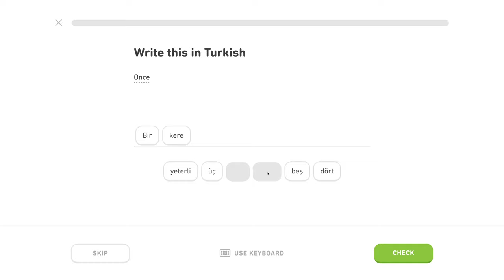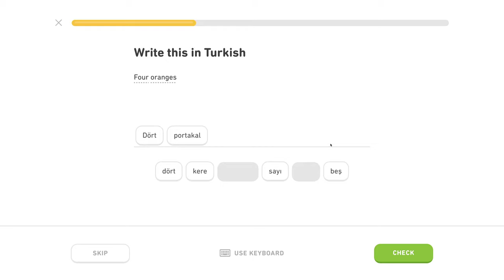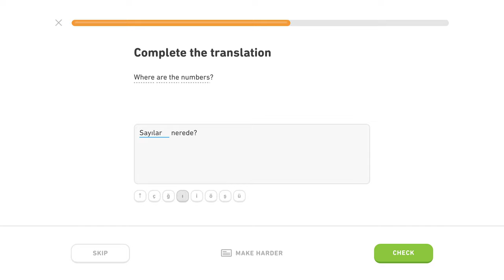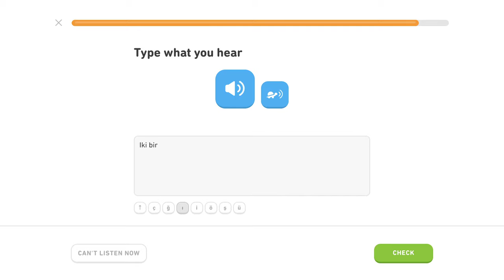🇹🇷 Číslovky - Level 3/5, lekcia 0/4 - Turecky s Yetim